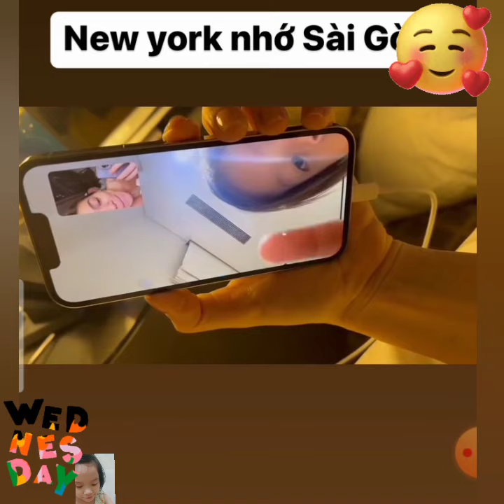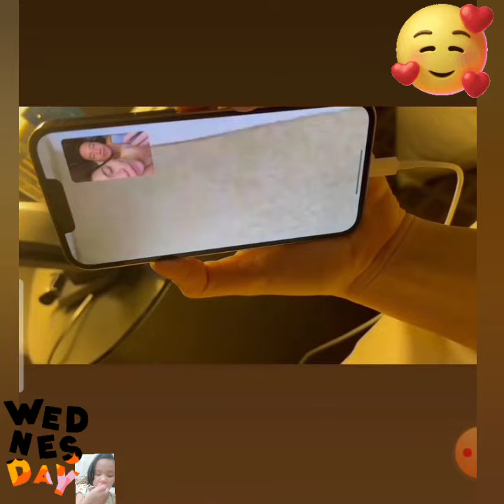Leon Lisa quyết cãi mọi người đến cùng để khẳng định bức hình của ba Kim mẹ Hà Cưng xỉu